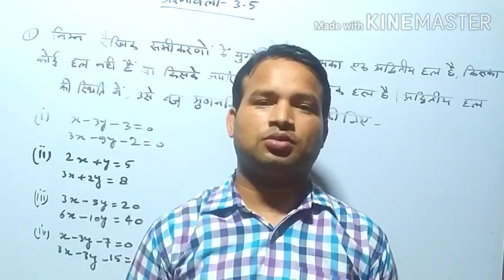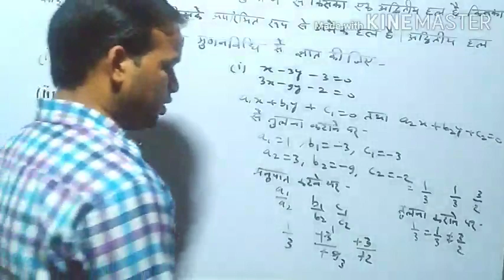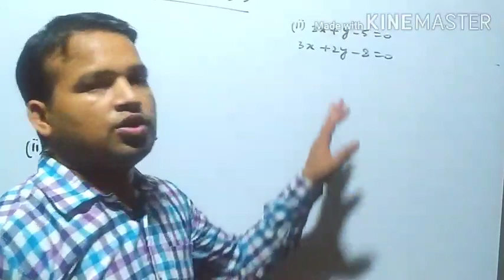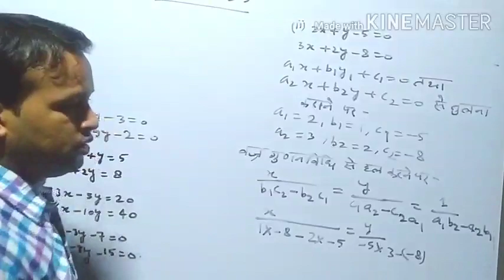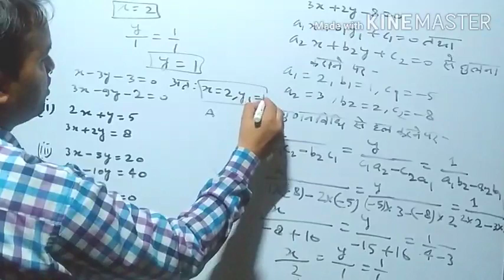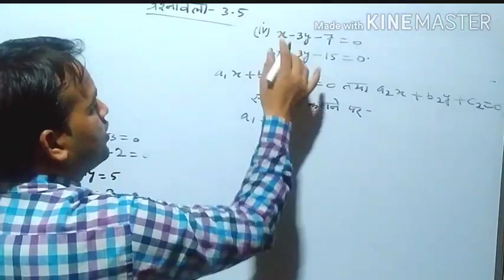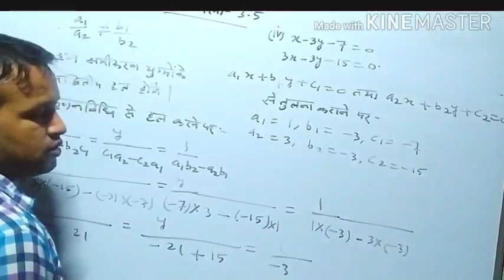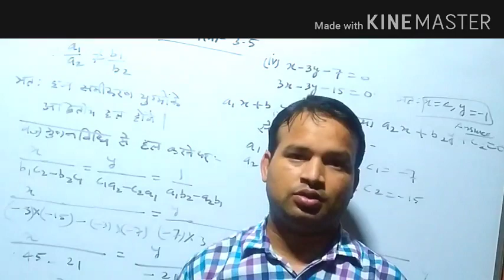कक्षा 10 गणित एक्सरसाइज 3.5(1no.all parts)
सवालों को समझाने का भरपूर प्रयास किया गया है, आप लोग सवालों को समझकर स्वयं हल करने की कोशिश करोगे तो यकीन मानिए आपको गणित आने लगेगी।इसके लिए एक विश्वास के साथ मेरे चैनल से जुड़े रहें।